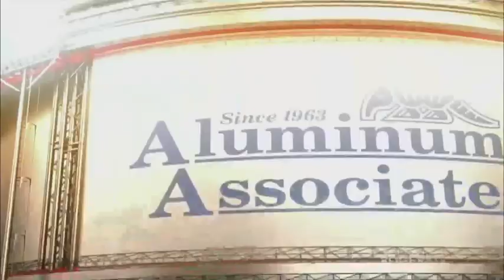Logan Mailloux Heating Up With 2 Goal Game 11-4-22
Logan Mailloux (#24 white) picked up 2 goals on 2 shots, 2 pims and -1 on the night.  He now has 4 goals and 7 points in 7 games including 4 goals in the last 5 games with 6 points in that span as he had to shake off the rust at the start of the season due to the shoulder injury from last year.  He was named 2nd star of the game.